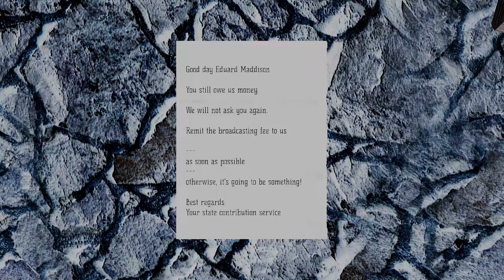Metaphysical - That Stupid Clock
I've gotten into the ghost hunting genre lately. And this game is in my top 3 ghost hunters right now. I'm absolutely loving it and for it to be a newer early access title, it's pretty amazing. It adds a Supernatural (the show) feel to the rising genre and has some great progression things that some of the other games lack.